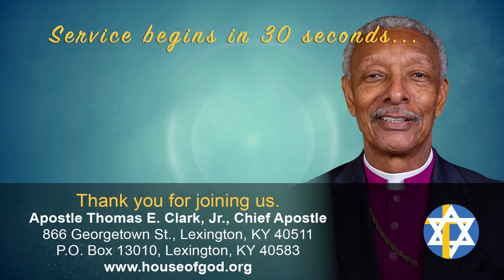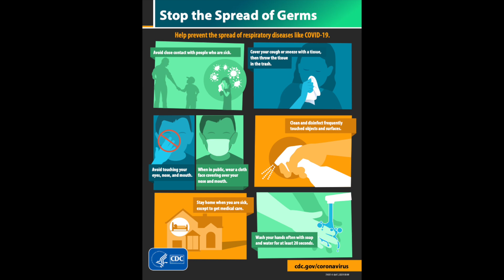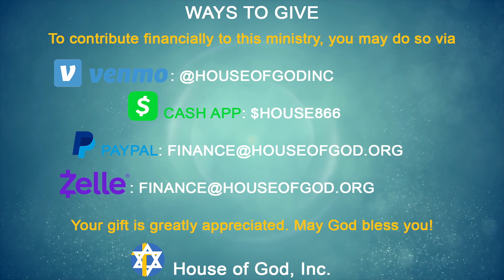Apostle Thomas E. Clark, Jr. - Sabbath Day, January 23, 2021 - House of God, Inc.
Thank you for tuning in to our broadcast today. It is the goal of our Chief Apostle to provide a weekly broadcast, so be sure to tune in every Sabbath (Saturday) at 3:00PM EST. God bless you!